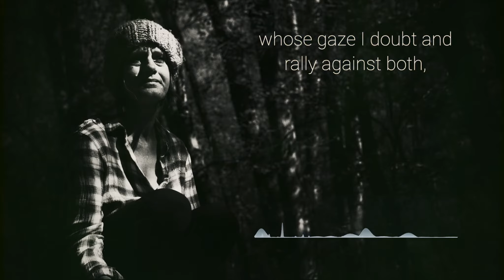"Opening Collect"from hymns to swear by by Pádraig Ó Tuama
Read by Nikki Metzler
Self-portrait - Lumix GH5s, Panasonic 12-35mm lens

(Written in the poetic form of 'collect' from the Book of Common Prayer.)

God of watching,
whose gaze I doubt and rally against both,
but in which I nonetheless take refuge, despite my limited vision.
Shelter me today,
against the flitting nature of my own focus
and bring me to the calm place
in which to stand.
And when I falter, which is likely,
give me both the courage and the kindness to begin again with hope and coping.
For you are the one whose watchfulness
is
steady.

Amen.

(credits:from hymns to swear by, released March 17, 2010)